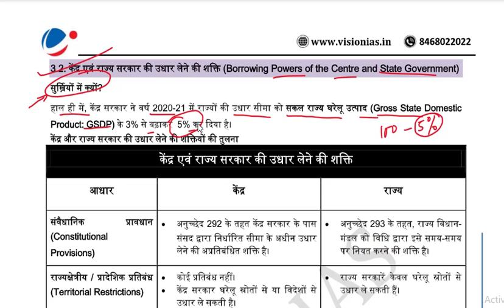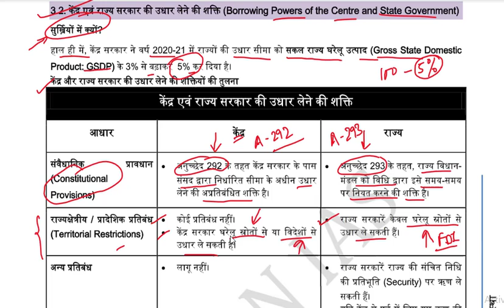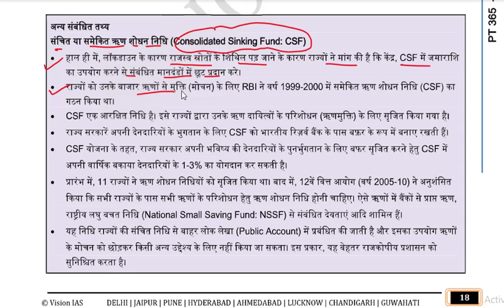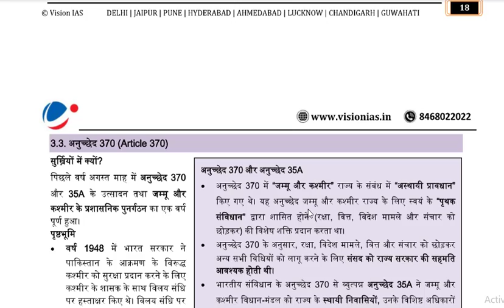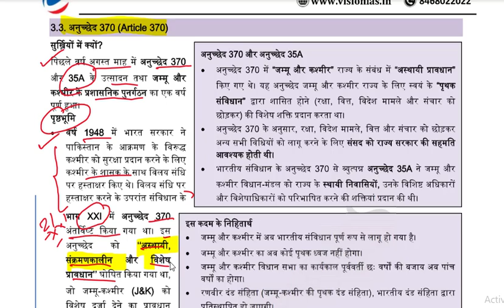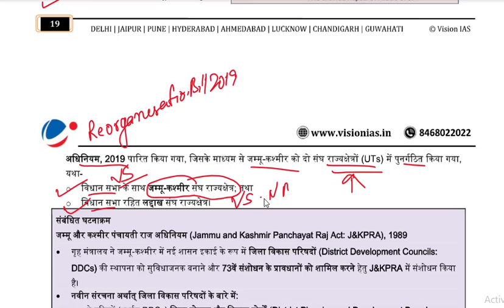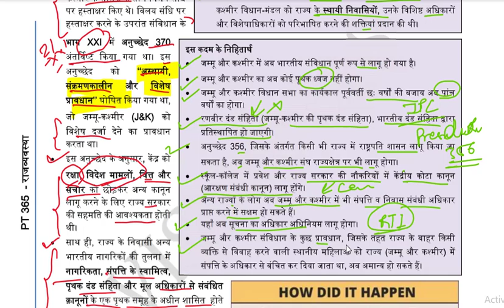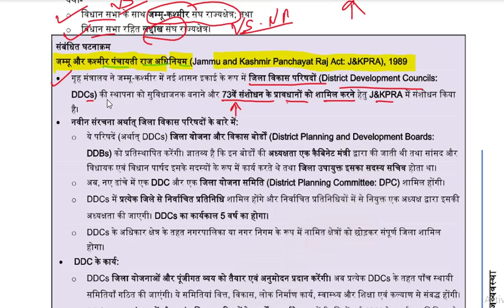Centre and state's Borrowing Power and Article 370